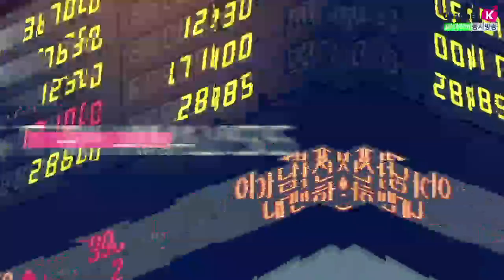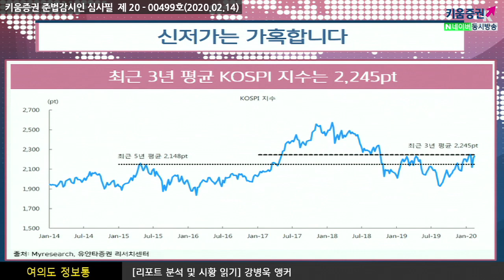[주식투자] 여의도 정보통/ 신저가는 가혹합니다 (20.02.14)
올 들어 신저가 기록한 종목 다수 스크린
이유없는 신저가는 없다
펀더멘탈이 뒷받침 된다면 신저가에서 벗어날 가능성
시총 상위 400개 종목 가운데 올 들어 신저가 기록한 종목은 72개 종목
​최근 5년 신저가를  경신한 종목도 50개 종목에 달함
최근 3년 평균 KOSPI 지수는 2,245pt, 최근 5년 평균은2,148pt.

​증시 반등과 함께 빠른 반등에 성공한 종목도 있지만
대부분 소외된 모습...업종으로는 정유, 화학, 은행, 보험, 음식료, 지주회사
스타일별로는 저PBR로 평가받는 종목이 다수 사상 최저 수준울 기록 중인 금리와
​​올해 들어 급락한 유가와의 연관성 고려​
​(출처: SK증권 20.02.13)